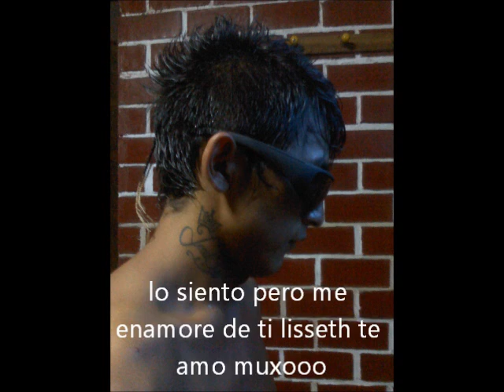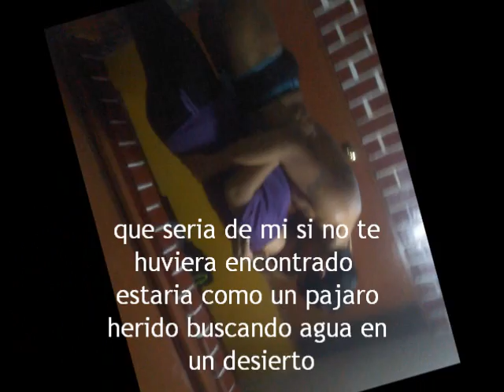nuestro recuerdo edgar y lisseth